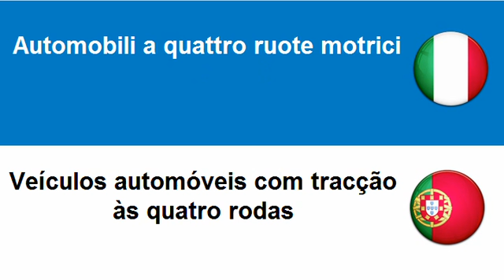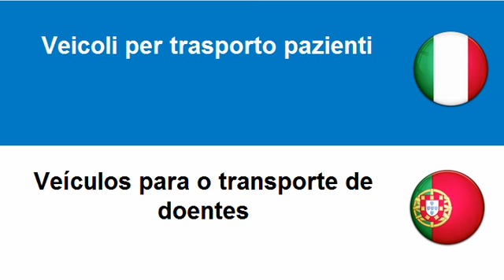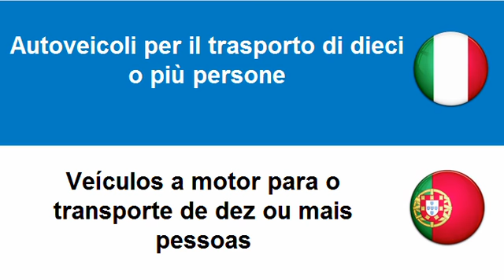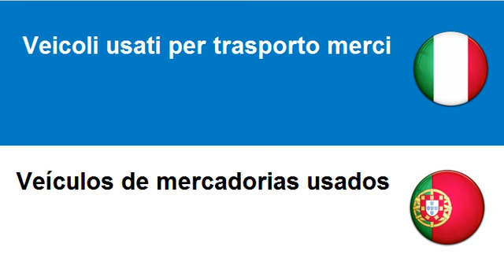Imparare il Portoghese = Veicoli a motore